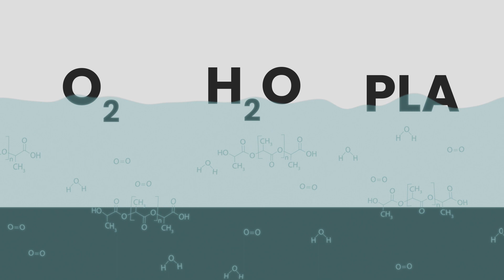Surface Treatment Concept – How biomaterial layers make packaging more sustainable.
Development in 90 seconds – SUTCO

With this video, the INN-PRESSME project starts a new knowledge series on all pilot lines of the European Open Innovation Test Bed research project. From laboratory to production to market - 16 pilot lines and 9 test cases are the basis for the sustainable use of biomaterials instead of fossil plastics.

In the first episode, we present a development of the Finnish partner VTT. SUTCO - Surface Treatment Concept is a process developed to use biomaterials efficiently and sustainably, especially in the sector of packaging. The system enables the application of different biomaterials on different surfaces.

If you are also faced with the challenge of replacing fossil plastics in your products with renewable substances, apply now for the 1st INN-PRESSME Open Call. We are looking for innovative ideas in the fields of packaging, energy & transport, and consumer goods.